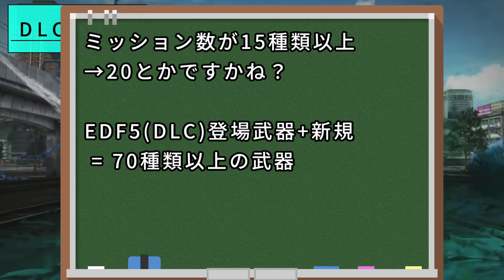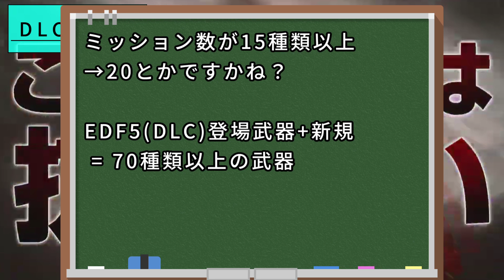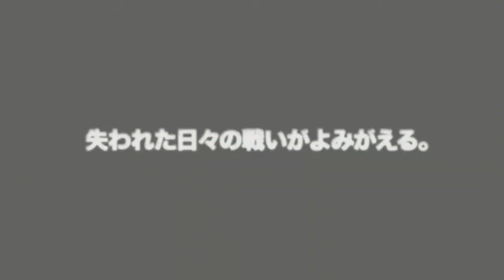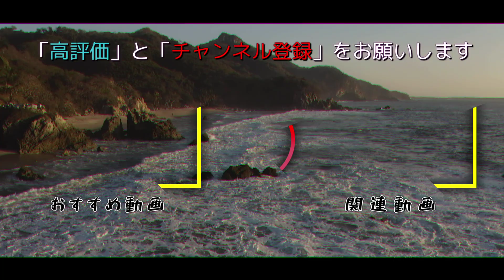地球防衛軍6 DLC第一弾の内容について！公式発表を詳しくまとめ【EDF6】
2023年3月14日の地球防衛軍6DLC発表をまとめた動画となります。
発売日は3月23日となります。EDF！EDF！

【目次】

0:00 はじまり
0:17 DLCの概要
0:52 DLCの内容
1:22 DLCの敵について
3:07 おわり
3:50 公式PV

【参考】

【自己紹介】

【メンバー】

【Link】

【BGM】